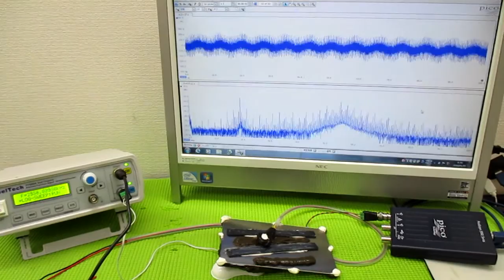音と超音波の組み合わせを利用した超音波制御技術 ultrasonic-labo